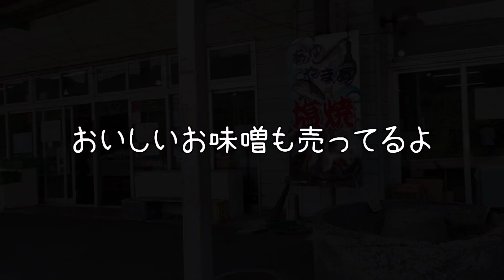【外出】群馬県 沼田市「なめこセンター」「沼田きのこ園」なめこ汁やお味噌がお目当て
なめこセンター